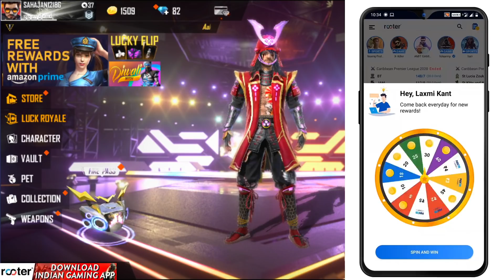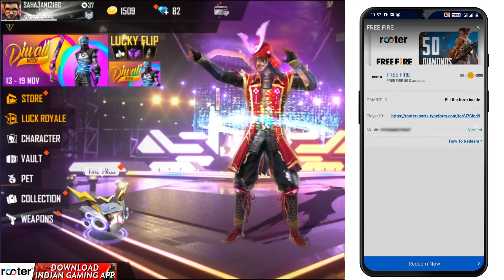free fire new incubator